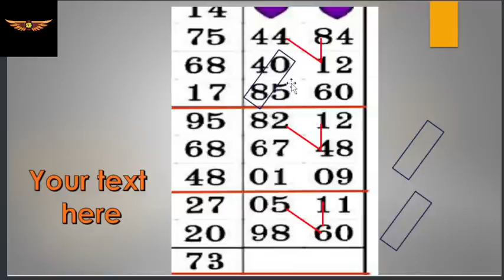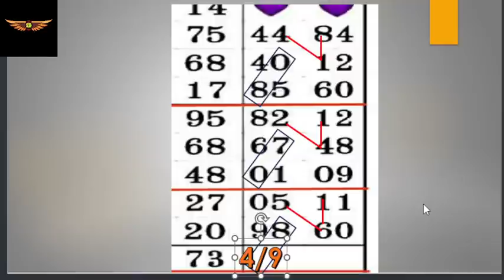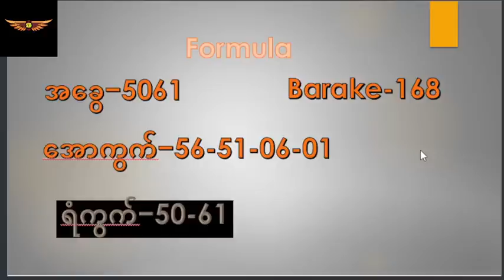အဖွင့်နေ့ 15-8-2023အင်္ဂါနေ့12နာရီသီးသန့် (မနက်98+ညနေ60)ဘရိတ်ညီကိုဆင်းထားလို့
Trading volume in Thailand's stock market is calculated twice a day in real time, at both 12:00 p.m. and 4:30 p.m.